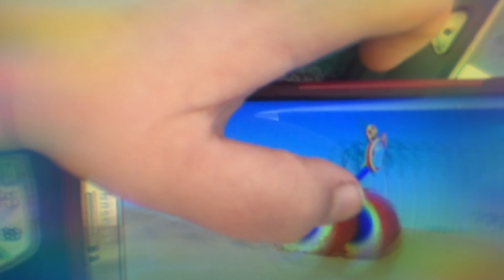December 2, 2017